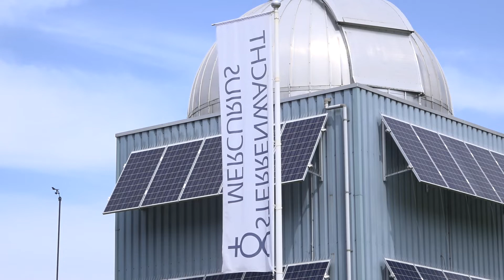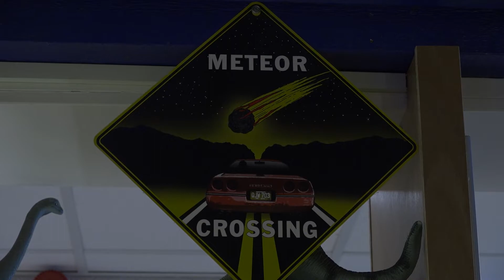Nachtbraken óf de wekker zetten om vallende sterren te zien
Hoe donkerder het is, hoe meer kans op het spotten van de sterrenregen. “Liggen en schuin omhoog kijken, dan kun je de meeste zien," voorspelt Erik Blokland van Sterrenwacht Mercurius.

Meer lezen?